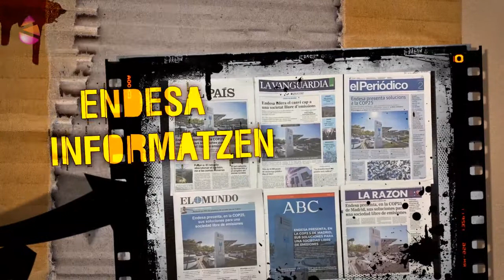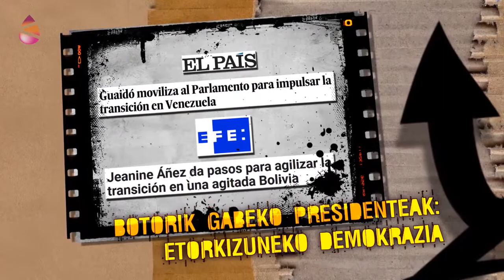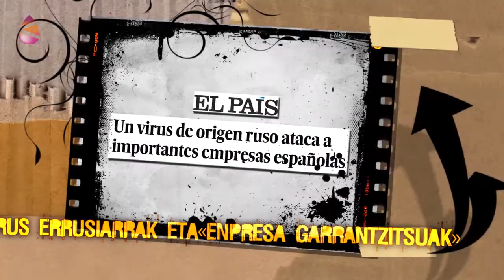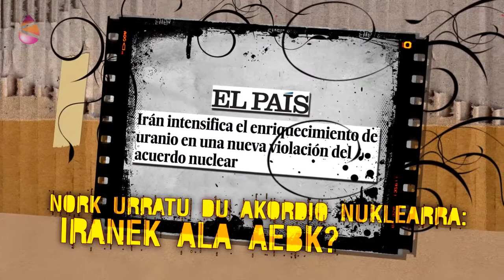Berri Bitxi - Enpresek eta bankuek albisteak idazten dituzte: prentsa-askatasuna XXI. mendean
Madrilen Klimaren Munduko Goi Bilera hasi zen egunean, isuri kutsatzaileetan liderra den Endesa enpresa espainiarrak tirada handiko egunkari guztien azalak erosi zituen, eta titular bera argitaratu zuten guztiek: “Endesak (…) Madrilen aurkeztu ditu isuririk gabeko gizarte baterako irtenbideak”. Ongi etorri XXI. mendeko prentsa-askatasunera!

Pascual Serrano kazetariaren perla informatiboetan oinarritutako ikus-entzunezko bilduma.